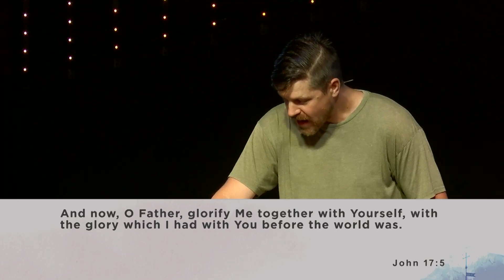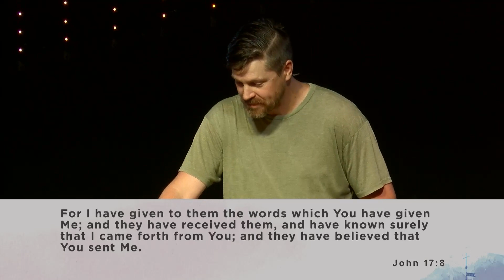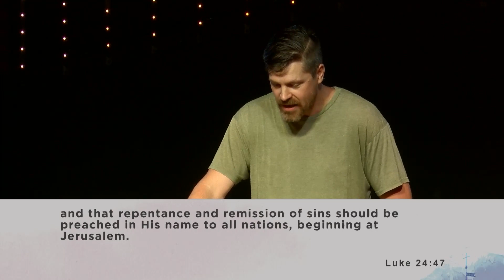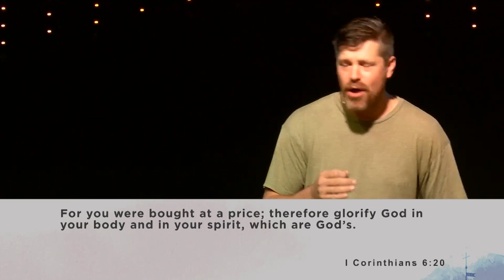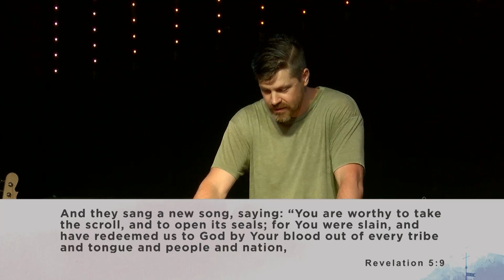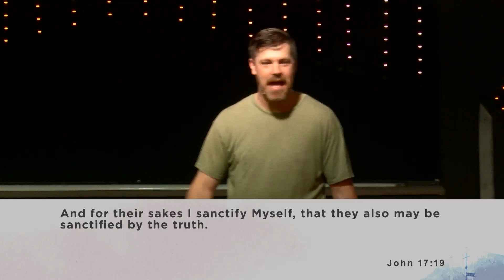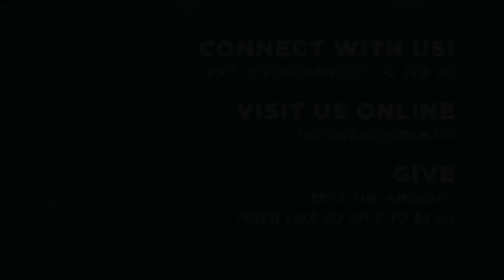REACH - IS IT PERSONAL? | JOHN CARTER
9/11/22
Sermon from The River Church.